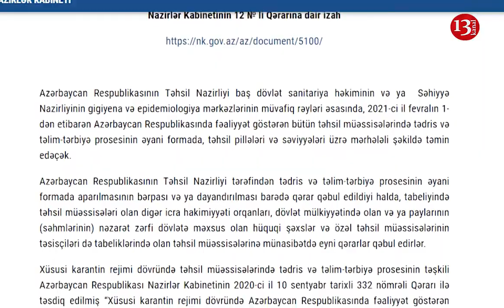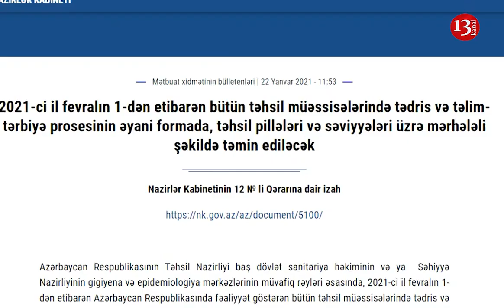Nazirlər kabineti QƏRAR VERDİ: Dərslər nə vaxt və hansı formada BAŞLAYACAQ?